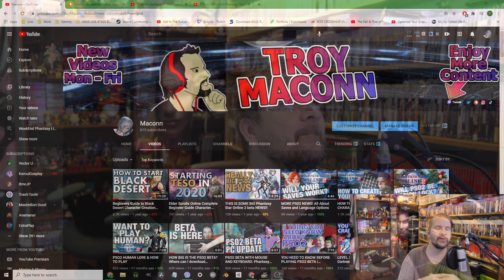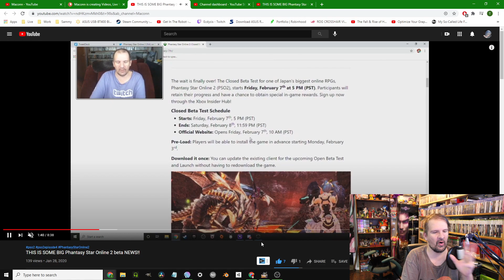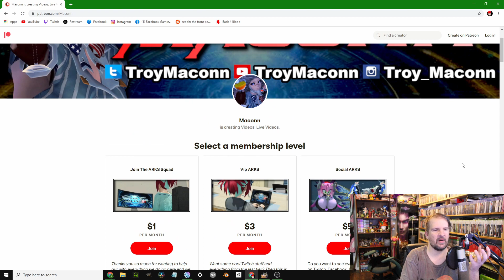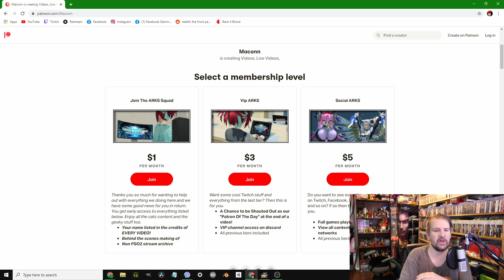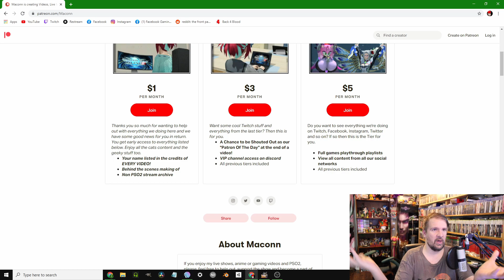BIG 2021 UPDATE For The Channel & PSO2 New Genesis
Watch our livestream at 3PM CDT on Sat - Sun

Have some big news for everyone. I been makeing PSO2 video for over a year now and I am ready for the next part of this channel but don't worry, this still a PSO2 and PSO2 New Genesis youtube channel!

What can I say I just love PSO2 to much.

Thanks you so much for all the love in 2020 and now I am ready to start off 2021 in a big way!

if you want more pso2 fashion guide or pso2 beginner's guide  remember to subscribe for anymore phantasy star online 2 tips and tricks as we become the best PSO2 youtube channel on youtube. Thanks to phantasy star online 2 and the help of you.

There is phantasy star online 2 gameplay in this video by Maconn.

Are you going to buy some new video games, anime or teach and want to help us this channel? Here some links that will help.

I'm a participant in the Amazon Services LLC Associates Program, an affiliate advertising program designed to provide a means for us to earn fees by linking to Amazon.com and affiliated sites.